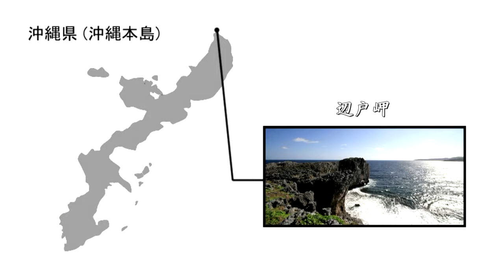沖縄県 辺戸岬 2/2 [HD] [地図あり]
・辺戸岬の詳細情報や地図はこちら↓
沖縄本島最北端の辺戸岬の映像です！（その2）　荒波が岩場を削ってできた断崖が続き、南方には絶壁越しに大石林山の山塊も見渡せます！天気が良ければ北方に与論島も確認できます。

以下は、沖縄の主要な名所・景勝地をHD画質でご覧いただけるプレイリストです！（動画数75本）

沖縄県の映像素材について、以下のページもご参照ください。

（HD映像素材集のデモ映像です。）